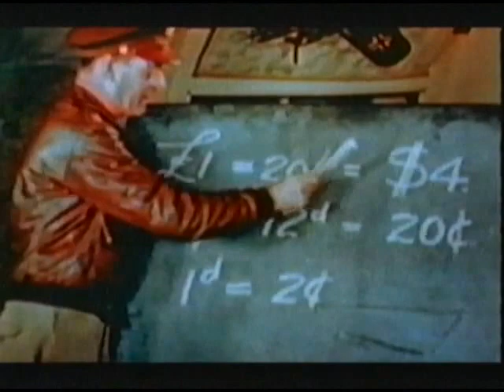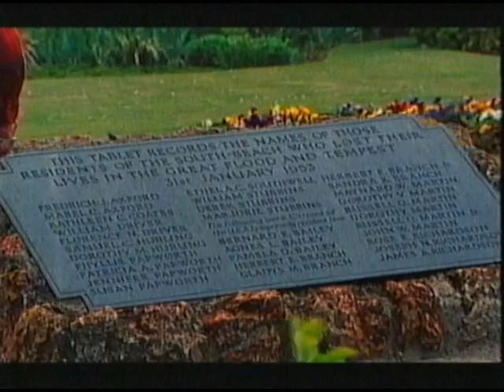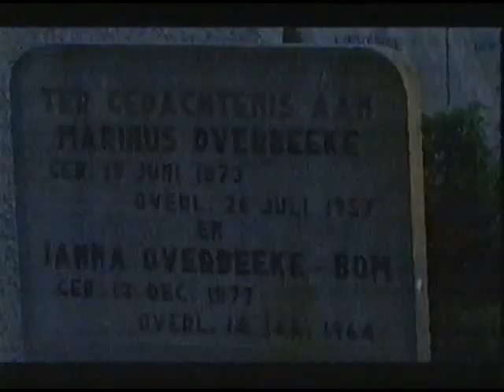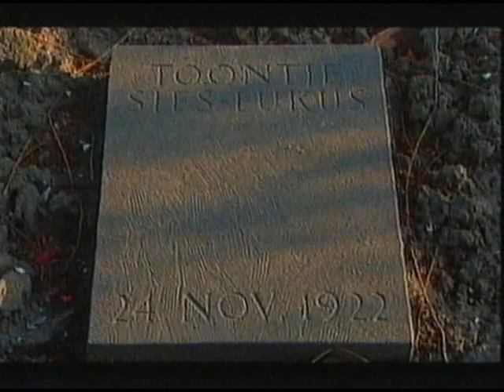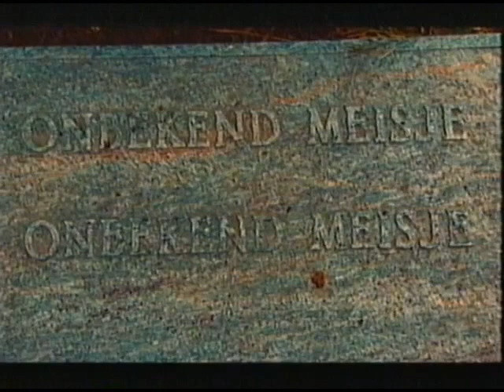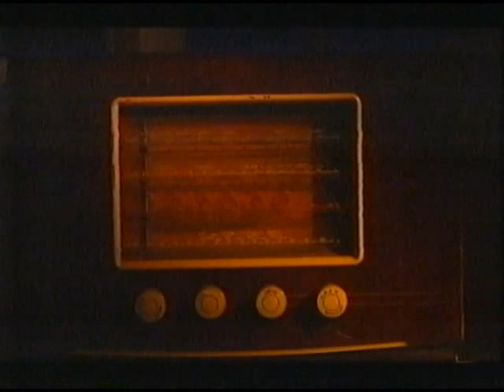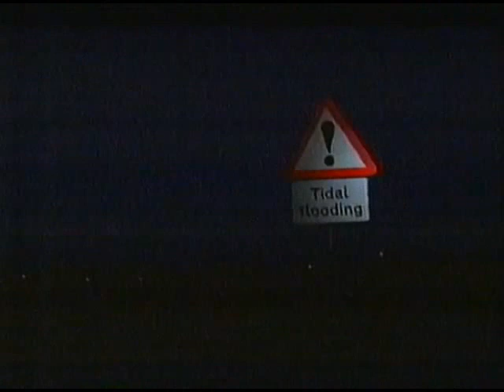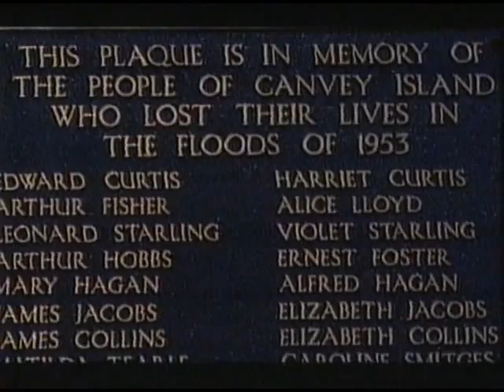Documentary 1953 Floods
Found footage - documentary - 1953 Floods - British and Dutch Coastline, Savage Planet Documentary